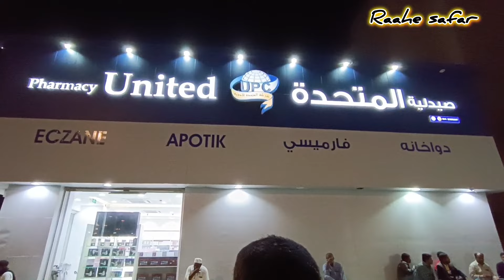Madeena Shareef ki local Market Bilal Masjid ke pass